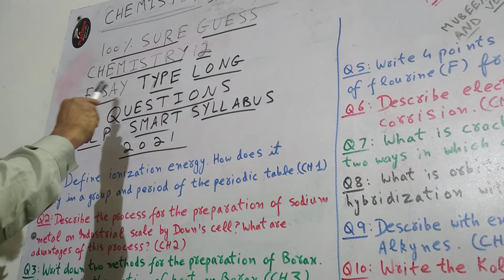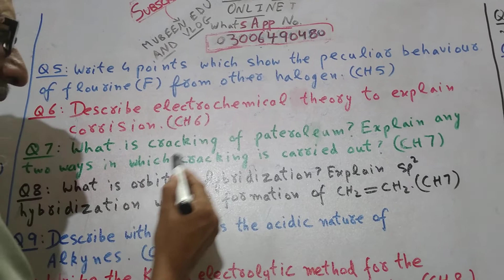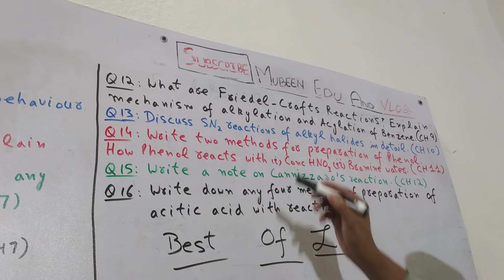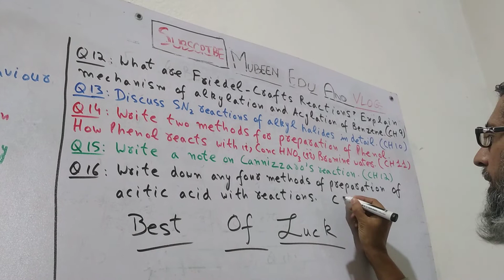24/24 Marks in Chemistry 12 F.Sc. Long Qs. 100% Guess in Nov 2021 Few Questions of Smart Syllabus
This video is about 24/24 Marks in Chemistry 12 F.Sc. Long Qs. 100%  Guess in Nov 2021 Few Questions of Smart Syllabus.